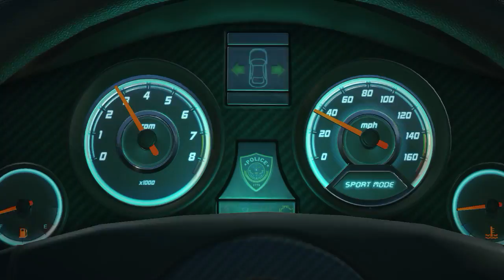Battlefield Hardline Playthrough w/ BenderBot! Pt 1